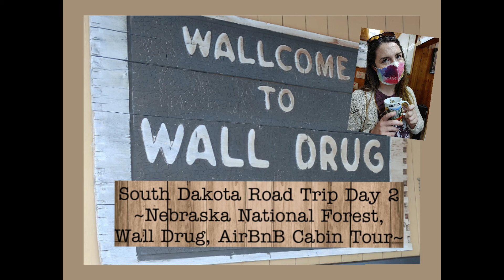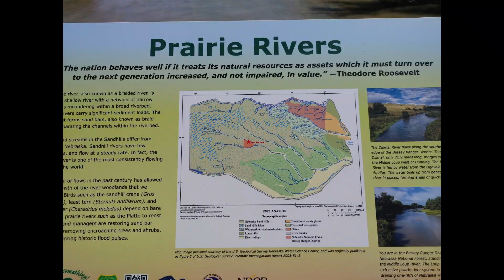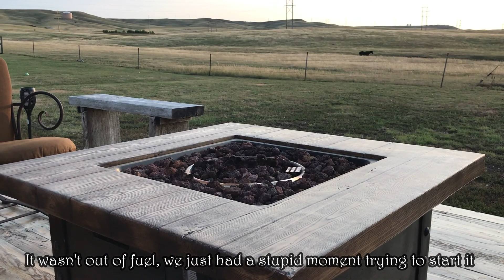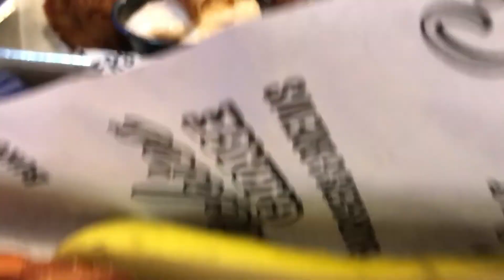South Dakota Road Trip Vlog Day 2 ~Nebraska National Forest, Wall Drug, AirBnB Tour, Sickies Garage~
Join us as we continue on our journey towards our end destination in South Dakota!

Highlights include: Nebraska National Forest, Wall Drug, AirBnB tour, and Sickies Garage